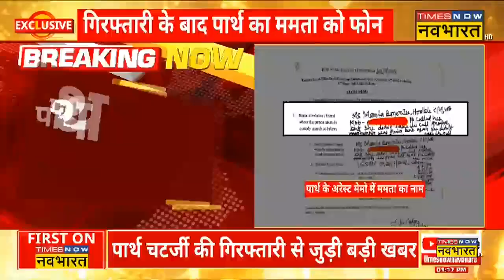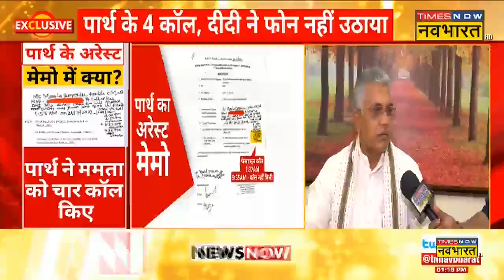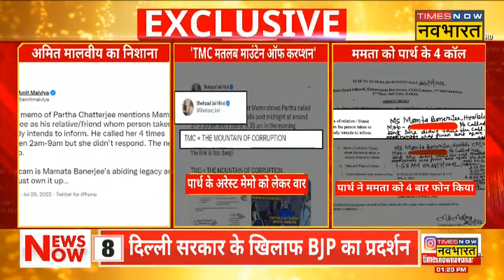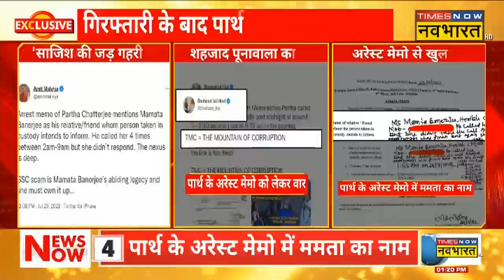West Bengal SSC Scam: Mamata पर BJP सांसद Dilip Ghosh का बयान- 'ममता की देखरेख में पूरा घोटाला हुआ'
West Bengal SSC Scam Update Live: शिक्षक भर्ती घोटाला (Teacher Recruitment Scam) केस में ईडी (ED) द्वारा गिरफ्तार किए गए TMC नेता और पश्चिम बंगाल सरकार में मंत्री पार्थ चटर्जी (Partha Chatterjee) ने कई बार मुख्यमंत्री ममता बनर्जी को फोन किया, लेकिन उन्होंने बात नहीं की। जिसपर BJP सांसद Dilip Ghosh ने ममता पर निशाना साधते हुए कहा है कि "ममता की देखरेख में पूरा घोटाला हुआ है। ममता की चुप्पी बहुत कुछ बता रही हैं"